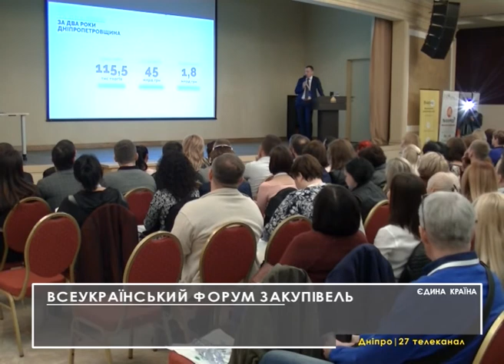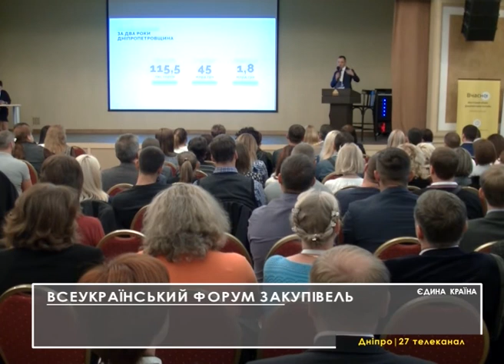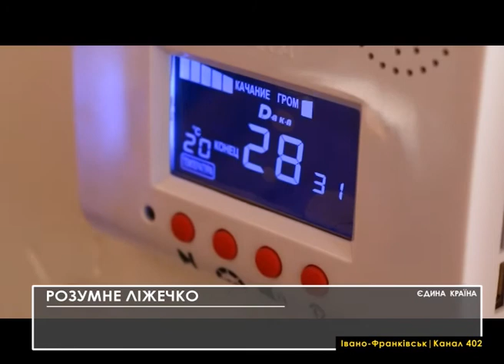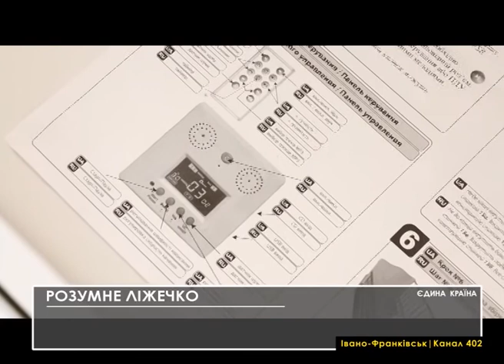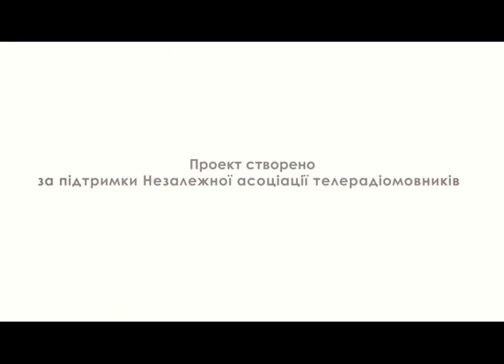Єдина країна, Тернопіль. 02.10.2017